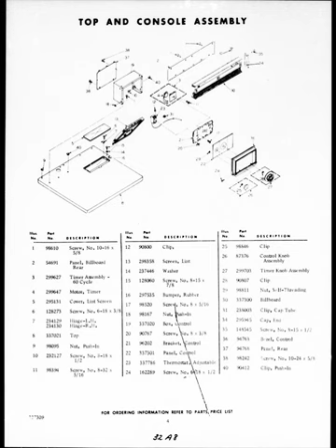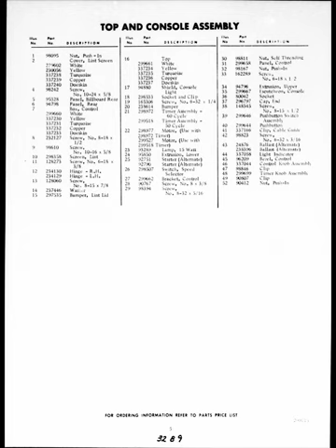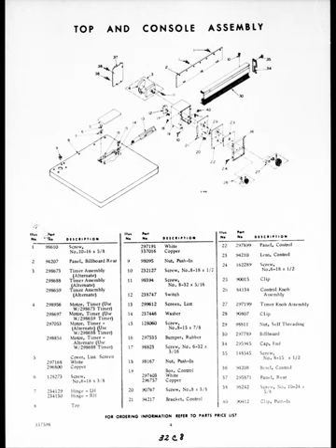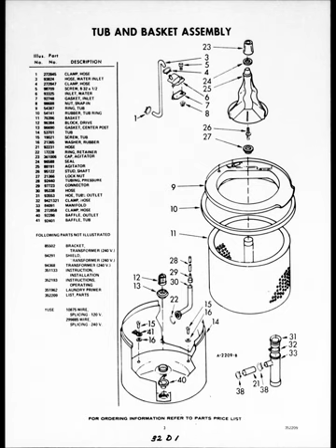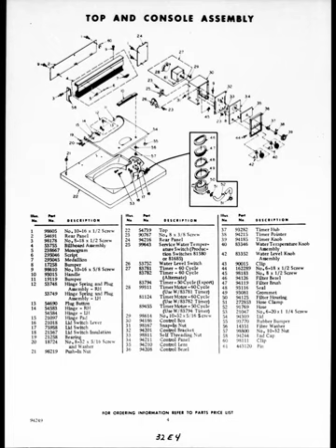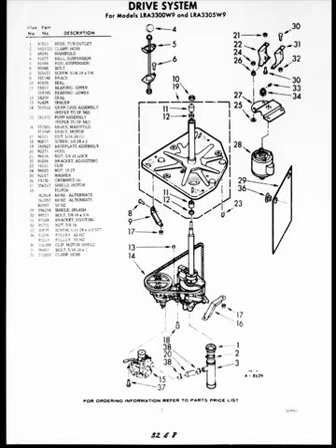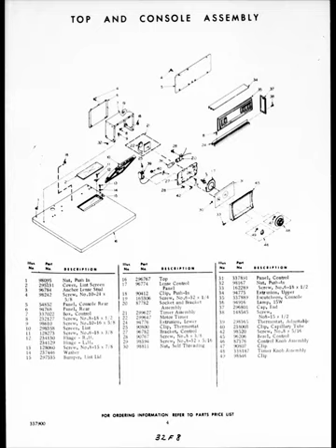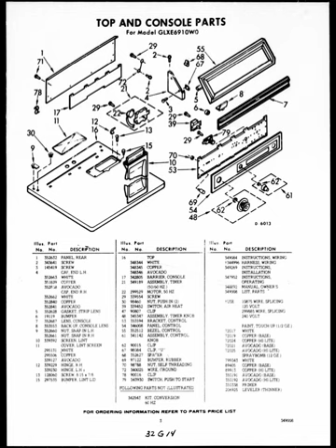Whirlpool part schematic gas dryer, air conditioner sleeve, automatic washer - card-32